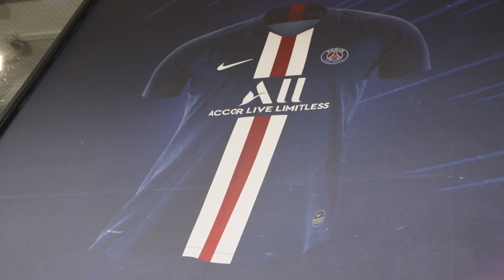LES NOUVEAUX MAILLOTS 19/20 DISPONIBLES PARTOUT